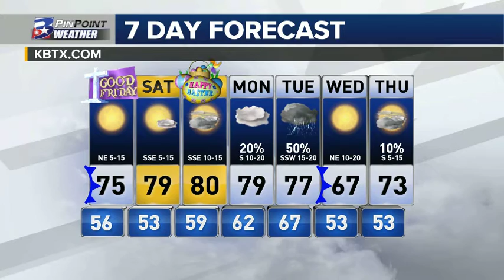Thursday Evening PinPoint Weather Update 3.29.2018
Thursday Evening PinPoint Weather Update 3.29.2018 | News 3 at Six